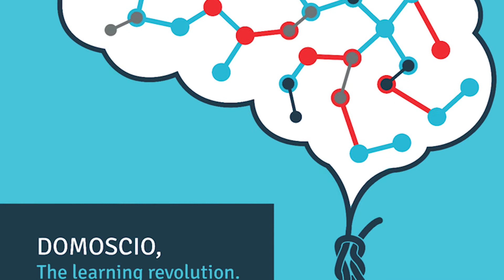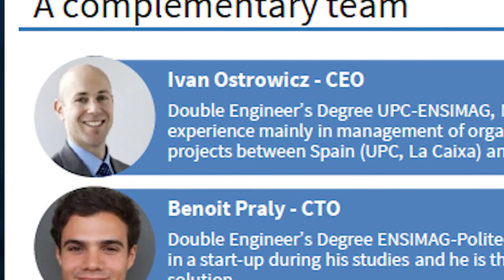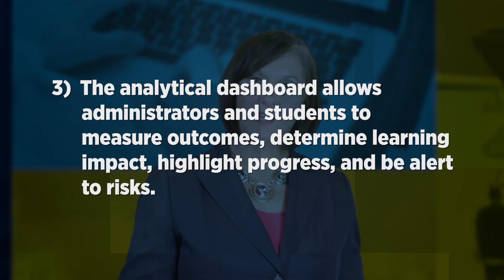Domoscio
Domoscio is taking adaptive learning to the next level. Watch how this company is making major strides from Virtually Inspired!